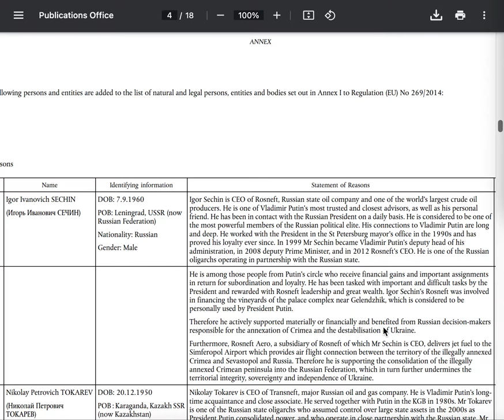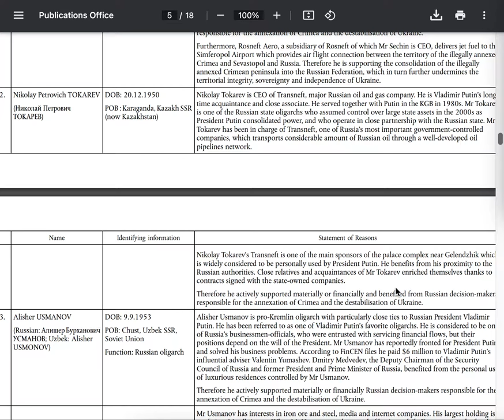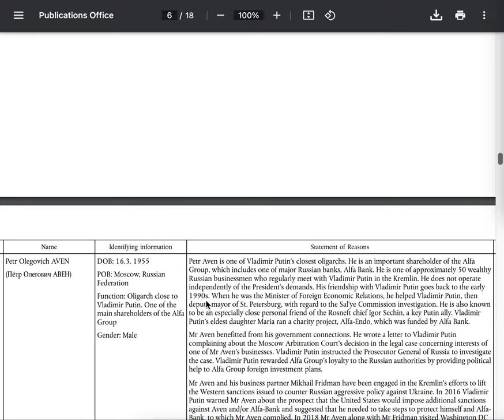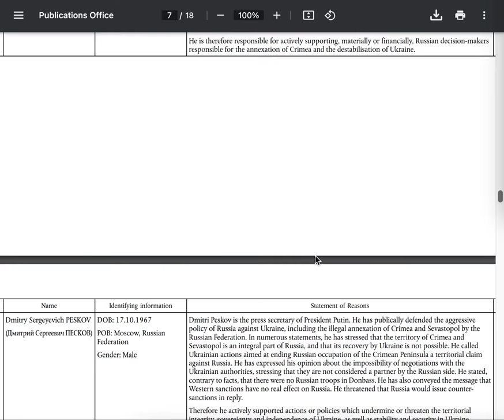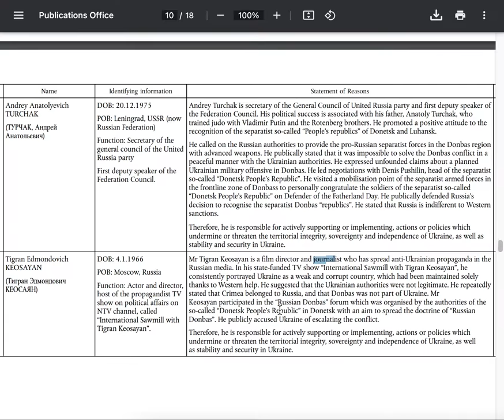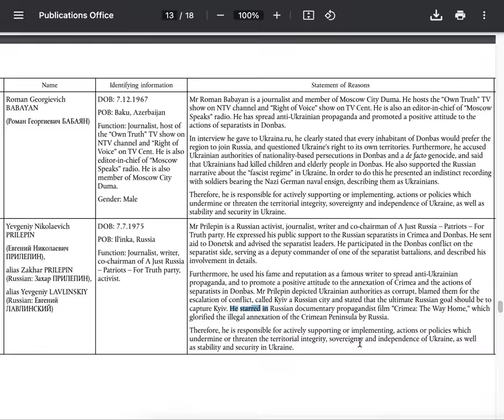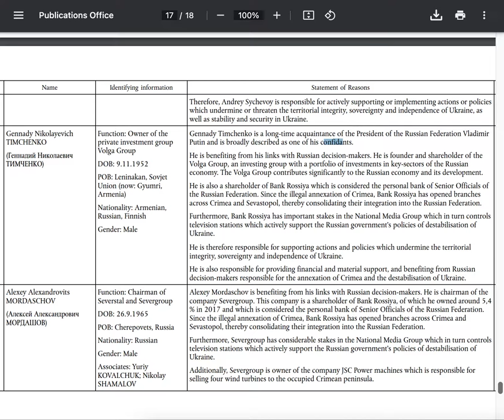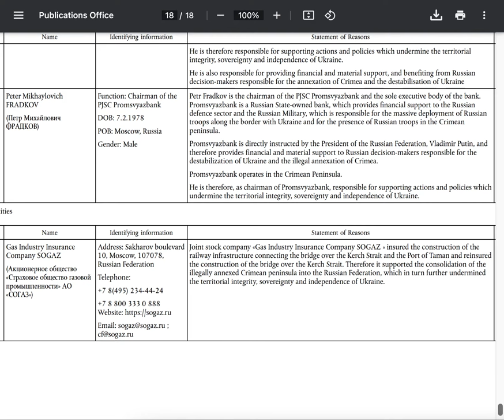RAPORTÖR: AB'nin Rusya'ya karşı yaptırım listesinde kimler var (2)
AB'nin Rusya'ya yaptırım listesinde 26 kişi ve 1 sigorta şirketi var. İş insanları, bankalar, askerler, filmciler, televizyon yapımcıları, haberciler, yazarlar, arkadaşlar...